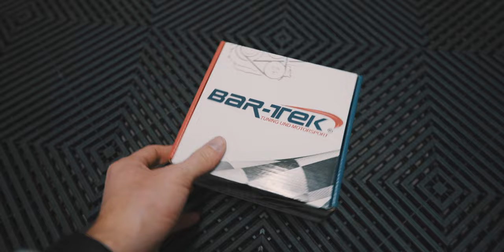LONG STICK, SHORT SHIFT | VW Golf Mk2 1.8T swap [Part 14] | 4K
UPDATE: Now with 🇺🇸 🇬🇧 🇫🇷 🇩🇪 🇧🇪 🇳🇱 CC subtitles!

In this video, I show you the Bar-Tek shortshifter and how it is mounted. Also, I installed a new and longer JDM style shifter knob. I like it!